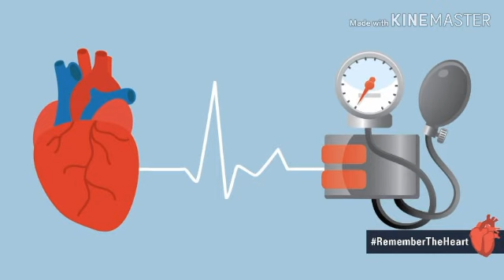ഉള്ളി ക്ക് എന്താ ഇത്ര പ്രത്യേകതാ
Importance Of Onion